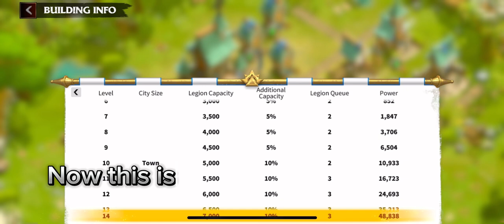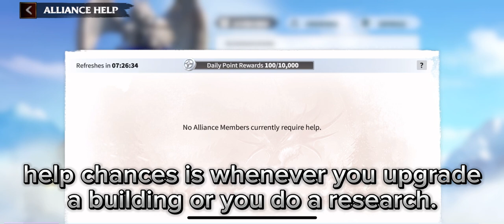MOST IMPORTANT BUILDINGS TO UPGRADE IN CALL OR DRAGONS - Call Of Dragons